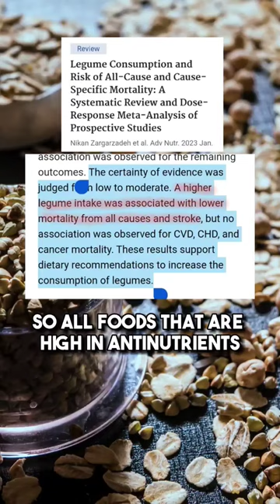Carnivore MD Is Wrong About Oatmeal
Apply for 1:1 coaching or group coaching here👇🏻